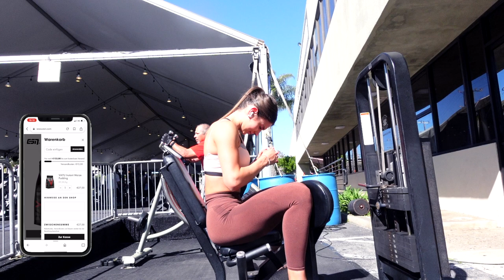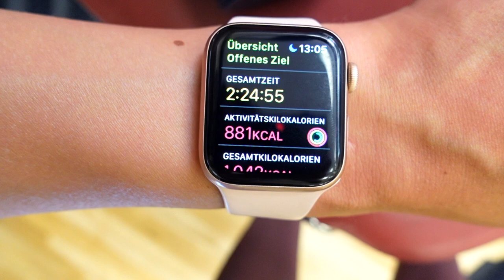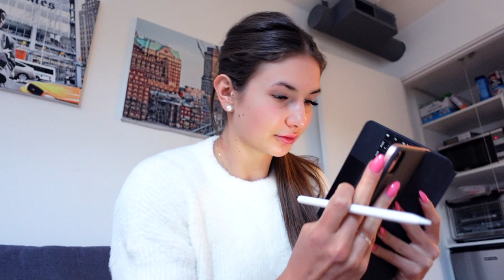Damit muss ich leben...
Hey Friends,
Ein letztes Mal (für die nächsten vier Wochen ;)) nehme ich euch mit durch mein Beintraining im Gold's Gym & teile meine Prep-Gedanken mit euch.

Anzeige
— ESN & VAYU Supplements:
— Den aktuell besten Deal bekommst du immer mit meinem Code „JULESBIKINI“

Podcast „The Excellence Attitude Show“ (Apple Podcasts)
Podcast „The Excellence Attitude Show“ (Spotify)